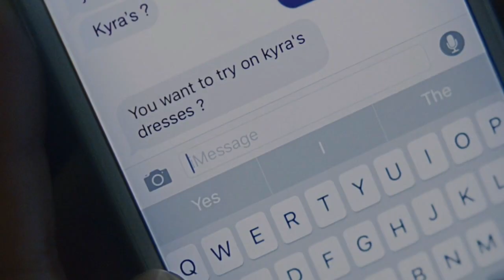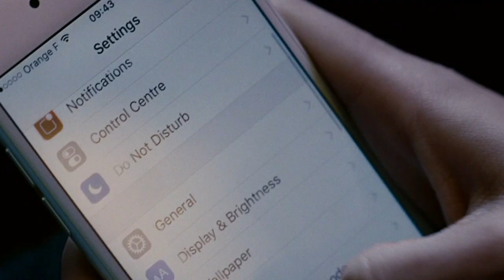Personal shopper Explained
Personal Shopper Narrative And Ending Explained